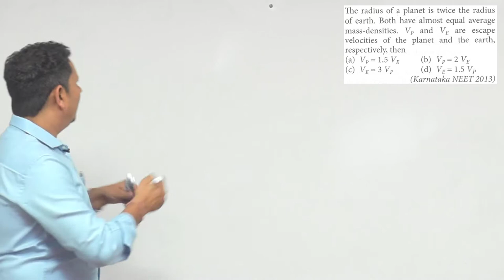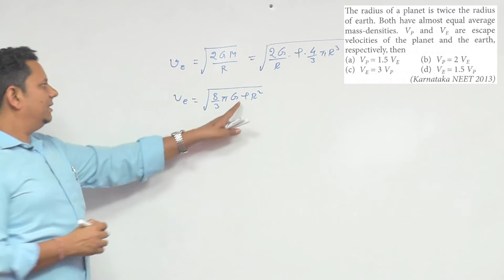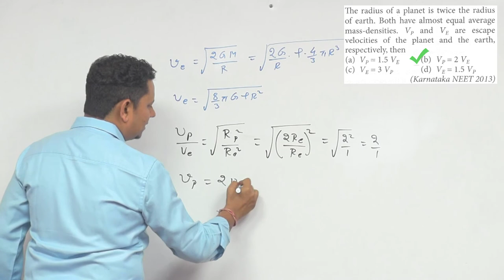The radius of a planet is twice the radius of earth. Both have almost equal average mass-densities.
The radius of a planet is twice the radius of earth. Both have almost equal average mass-densities. V p and V E are escape velocities of the planet and the earth,